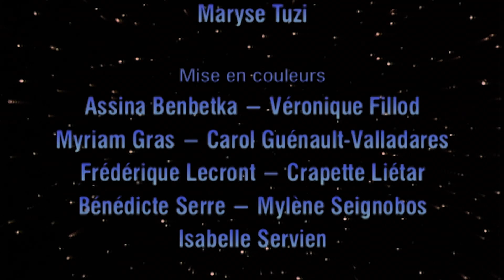Ma petite planète chérie : 20 millimètres sous terre | Dessin Animé Educatif | Folikids 💫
Coline et Gaston ont trouvé un papillon mort et l'ont enterré.
Zina les entraîne sous terre pour découvrir le monde des décomposeurs : des millions de petites bêtes chargées du nettoyage et du recyclage des matières mortes.
Leur voyage souterrain les entraînera de surprises en surprises.

🌟 Pour découvrir tout les épisodes de Ma petite planète chérie c'est

Cette série propose une approche sensible et concrète des questions liées à l'environnement. Elle s'adresse à tous les enfants et peut être vue avec plaisir en famille !

Ma petite planète chérie : 20 millimètres sous terre (S2EP01)
Une série créée par Jacques-Rémy Girerd.
Production : FOLIMAGE, France 3, Canal J.